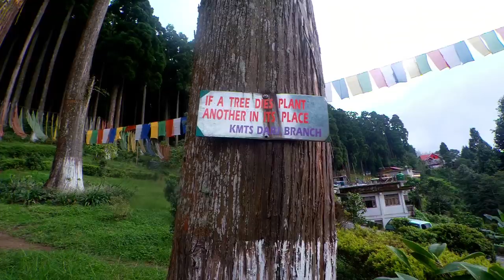Almost 2 years later : Kalimpong2019Series Ep. 08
Hello folks,

This vlog is about me and my friends visiting LAMAHATTA , I had tried covering the place almost 2 years back but failed to do so as the bike which I was using back then broke down on the way..